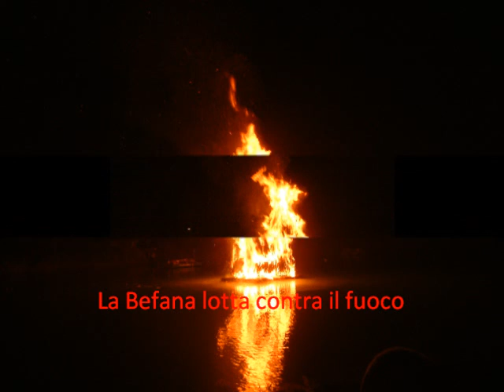Foghera_Pertegada_2011_adsmets.wmv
Grazie a tutti i volontari di Pertegada chi hanno reso possibile questo spettacolo! Grazie grazie!!